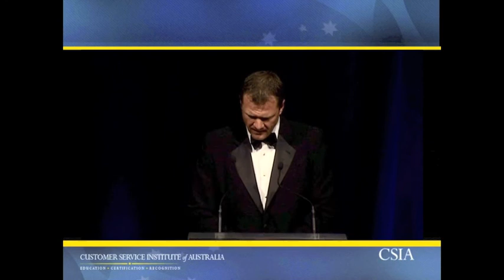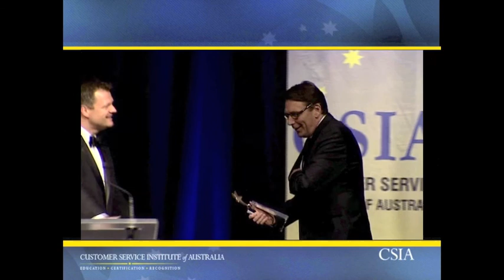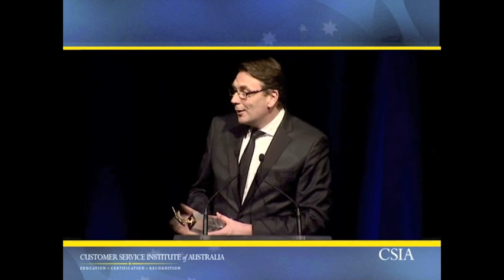David Thodey, Telstra - Customer Service CEO of the Year 2011 - Australian Service Excellence Awards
David Thodey of Telstra accepts the Customer Service CEO of the Year award from CSIA's Executive Director, Brett Whitford.